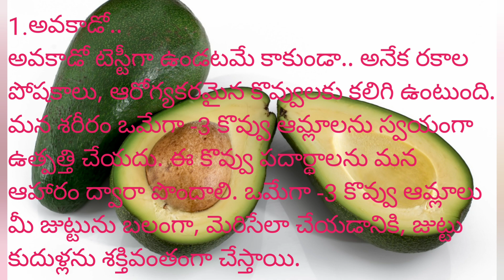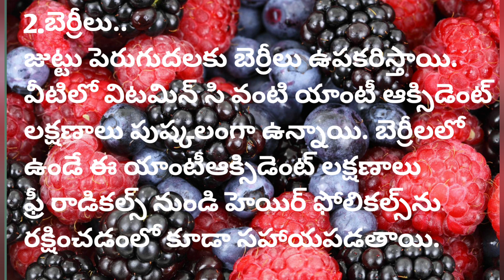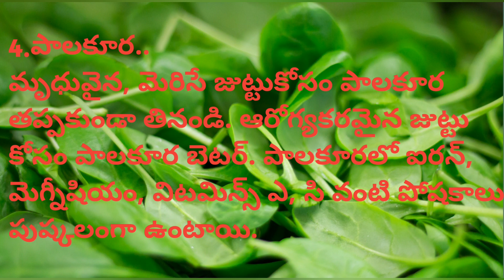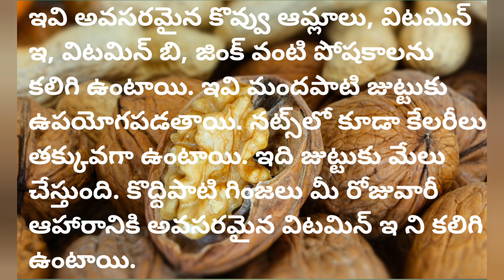Five Superfoods for Thick and Healthy Hair|| బలమైన ఒత్తైన జుట్టు కోసం ఇవి తినండి || MIXED PICKLE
Hello Friends,

Hair care has become an essential practice in women now a days. Women love to have thick and long hair. Here in this video I'm going to tell you guys 5 super foods that helps to protect your hair and grow stronger and healthier. Take these foods on regular basis as I told you'll see wonders. After delivery I've lost a lot of hair due to malnutrition and I worried a lot about this. Then I found these super foods which helped me to grow my hair stronger and healthier. So try these and let me know your experience in comments section.

Yours
Sravani
Mixed Pickle